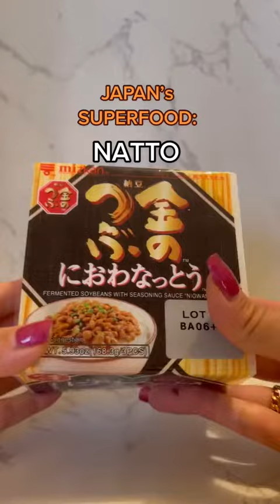Japan's superfood natto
Check out our recommended products for added benefits completely healthy and with high success results

1, Exipure- the tropical secret for healthy weight loss
4, Java burn -Your coffee, your metabolism , made better